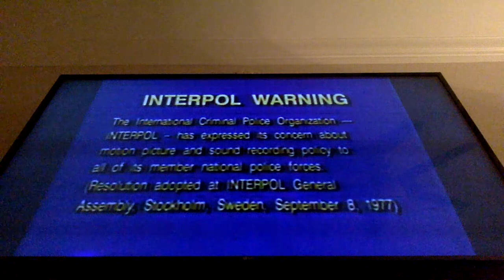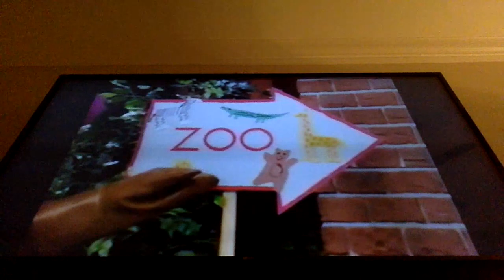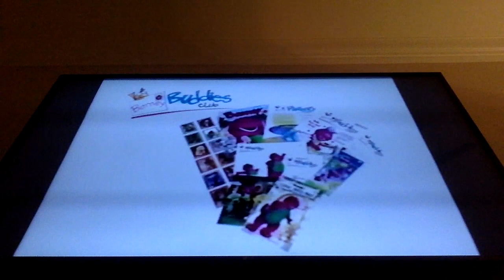Opening to Barney's Campfire Sing Along 2000 Custom VHS